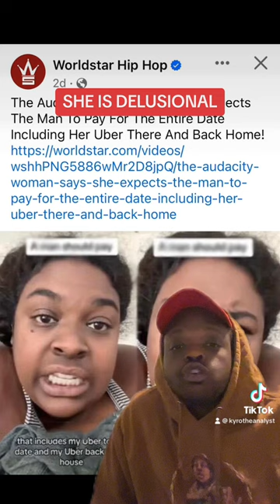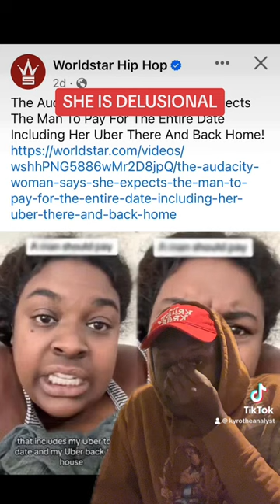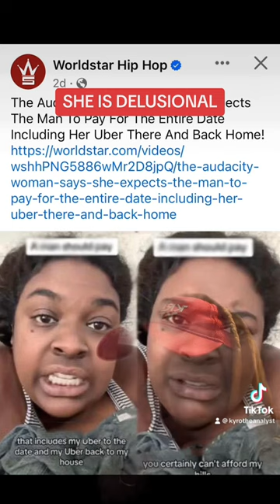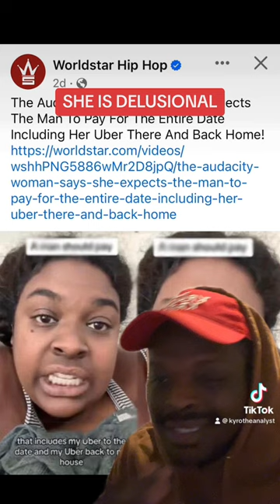THIS GENERATION OF WOMEN ARE GOING DOWN THE WRONG PATH AND IT LEADS TO A DEAD END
WAS NEVER MEDIA LLC

CONTENT CALENDAR
MENTAL HEALTH MONDAYS
BATTLE RAP TUESDAYS
PODCAST WEDNESDAYS
COMEDY PODCAST THURSDAYS
POLITICAL FRIDAYS
HISTORY SATURDAYS
FACING FEARS SUNDAYS

HELLO HOW IS EVERYONE DOING TODAY AND I'LL BE PUTTING A SPIN ON MY CONTENT BECAUSE EVERYDAY WILL BE A NEW TOPIC AND IF YOU HAVE SOMETHING TO TALK ABOUT SEND IT TO MY BUSINESS EMAIL.

I will be having merch available around December for this channel because i have a lot of goals that are gonna be conquered in 2023 with me having the 100,000 subscribers Youtube Plaque that's the ending result for me so let's have fun

DO YOU WANT TO DO A COLLABORATION?

The Audacity: Woman Says She Expects The Man To Pay For The Entire Date Including Her Uber There And Back Home!